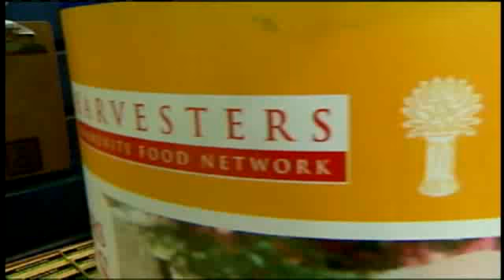Harvesters Raises Money For 1.8 Million Meals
KMBC's Dion Lim reports on the success of Harvesters fundraising campaign in Kansas City.